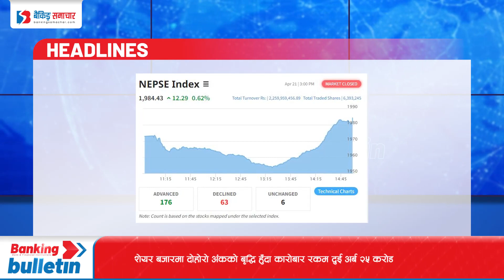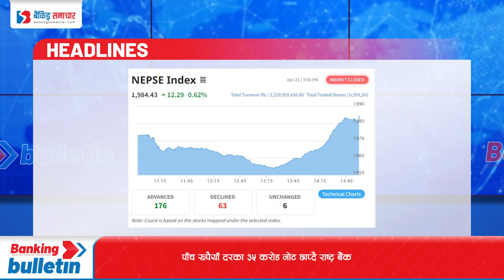Episode 417 : Banking Bulletin Presented By Banking Samachar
1.आयात  निर्यात घट्दा व्यापार घाटामा केही सुधार
2. २० अर्ब ४९ रुपैयाँको आन्तरिक ऋण नवीकरण हुँदै
3. पाँच रुपैयाँ दरका ३५ करोड नोट छाप्दै राष्ट्र बैंक
4. शेयर बजारमा दोहोरो अंकको बृद्धि हुँदा कारोबार रकम दुई अर्ब २५ करोड